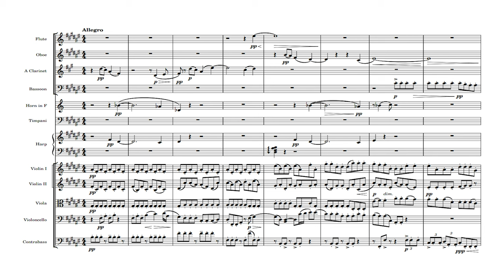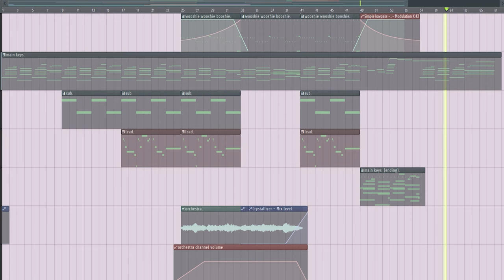rainy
composed in fl studio 20 and musescore uhhh 3.6 i think?
original idea - 11/8/21
orchestration & final arrangement - 5/11/23

i just be making whatever fr. unrelated but u know when u have a dream and you wake up and you kinda depressed bc the dream was so much better than your current daily life? that's pretty fucked up i think